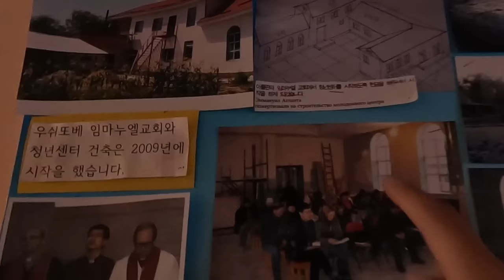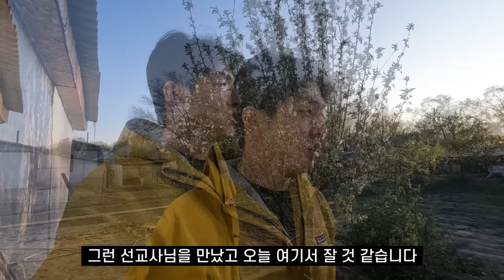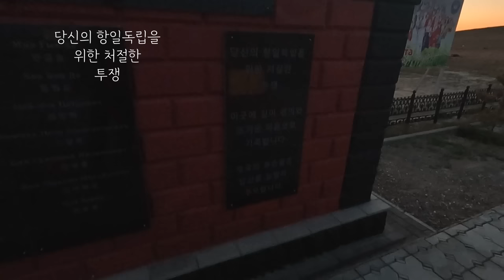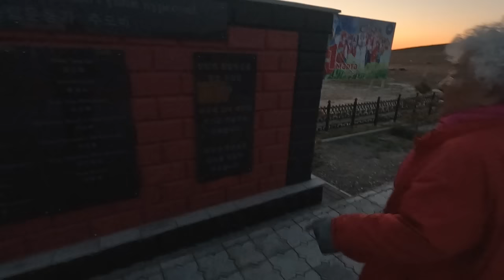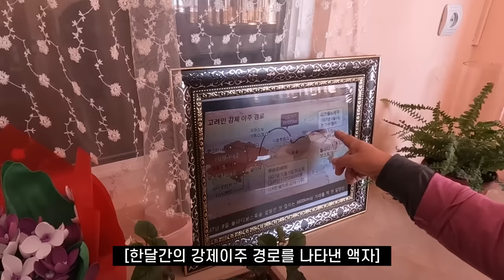100년전 한국을 떠난 고려인들이 만든 마을, 그리고 큰 어른을 만나다 [카자흐스탄 EP.9]🇰🇿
1937년 9월 9일 연해주에 있던 우리 민족들이 124편의 열차에 태워져 중앙아시아 곳곳으로  강제이주되었습니다.
이번 여행은 그들을 조금이나마 기억하고자 떠난 여행입니다.
카자흐스탄 여행을 계획중이신 분들을 위해 여정을 간략히 남깁니다

1. 알마티 - 사이란 버스터미널
-탈디코르간으로 가는 표 구매후 미니버스 탑승

1. 알마티 사이란 버스터미널-탈디코르간
-탈디코르간 진입 후 초입에서 하차

해당 지점까지 도보이동

2. 탈디코르간-우슈토베
-탑승후 ‘바슈토베 까레이 체르코’ 또는 ‘바슈토베 유나 뜨리제뜨 드바’라고
말씀하시면 선교센터로 데려다 주실겁니다.
구글 지도에 ‘까라탈 고려인 역사단지로’로 검색하시면 정확한 위치를 확인하실 수 있도록 등록해놓았습니다.

택시 대절 후 이동하면 당일로도 다녀올 수 있다고 합니다.

Camera
Gopro10, Iphone 14pro